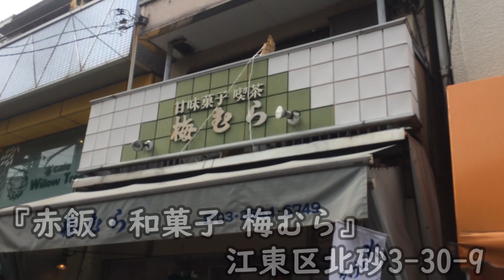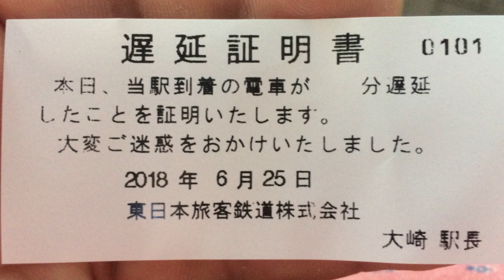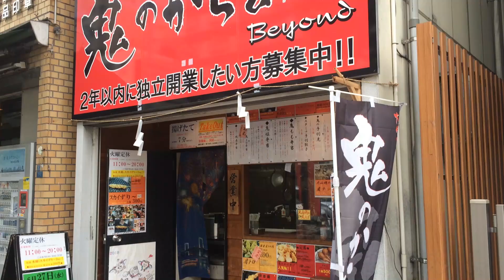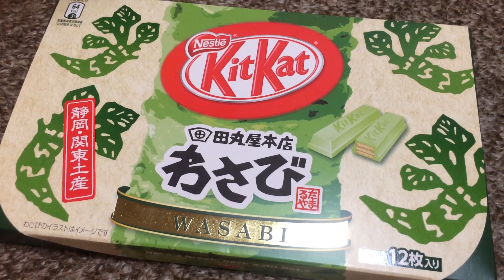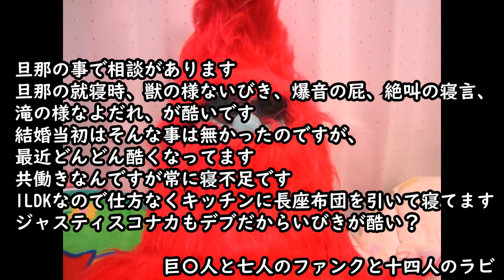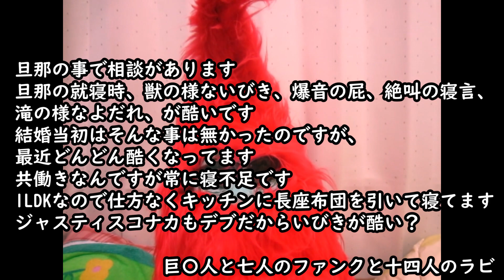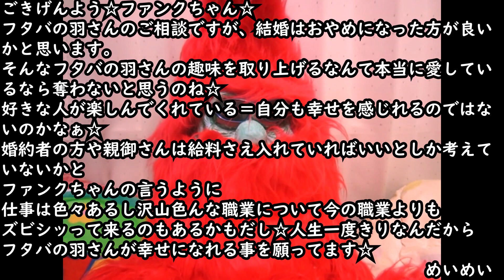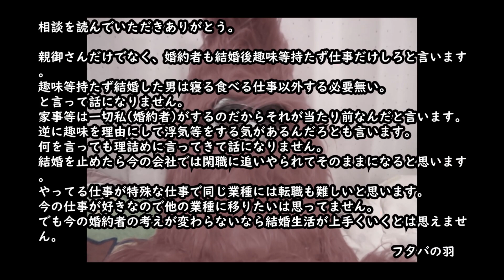スカイずり～／またきちゃった梅むらの冷やし塩味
【鬼のからあげ 国際通り総本店】東京都台東区寿3-8-2 渡辺ビル 1F
《営業時間》火曜休み11:00～20:00
《アクセス》大江戸線蔵前駅Ａ５出口徒歩1分。蔵前駅から340m
【赤飯・和菓子　梅むら 】東京都江東区北砂3-30-9
※7:00～店頭販売、10:30～店内飲食、16:30閉店
《アクセス》西大島駅から1,119m